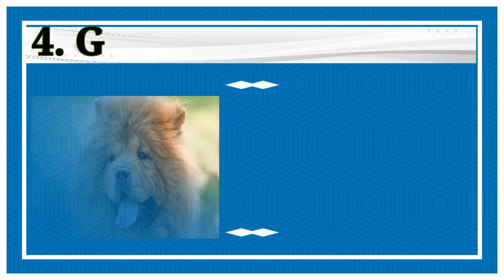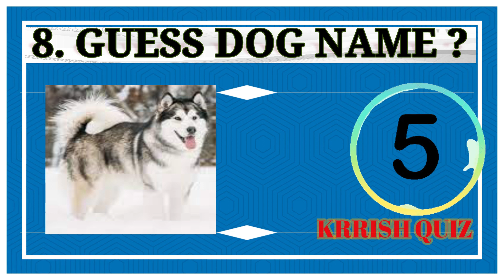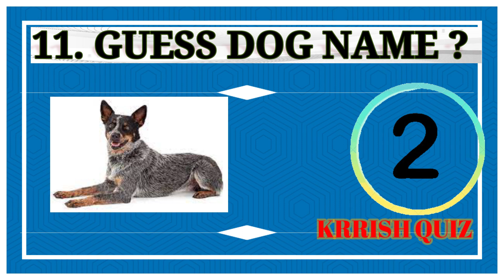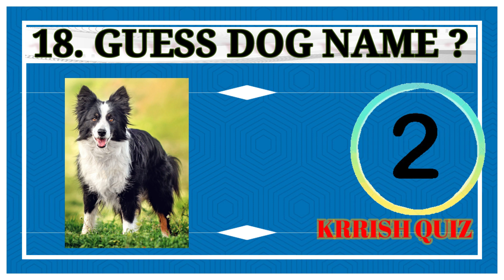Quiz The Dogs Name Easy | Guess The Dogs Breeds Name Part Name | krrish quiz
Quiz The Dog Name Easy | Guess The Dog Breed Name Part Name | krrish quiz

Know the flags of the world? Put your knowledge to the test in the flags quiz! I've prepared a selection of flags for this flag quiz, from countries all around the world. The quiz starts fairly easy and the flags gradually get harder! How many flags of the world can you guess right?